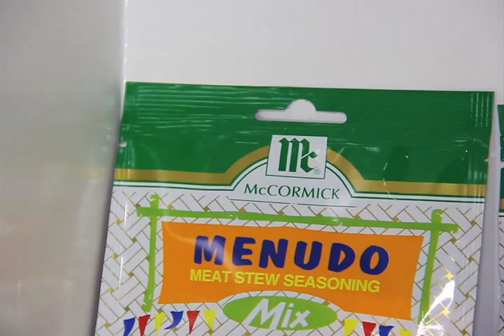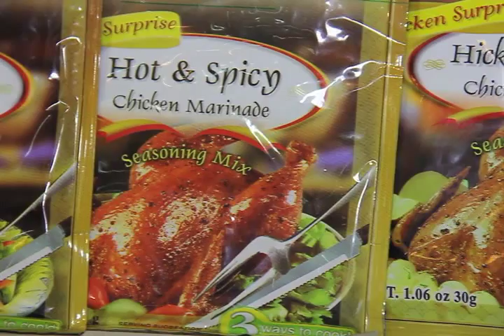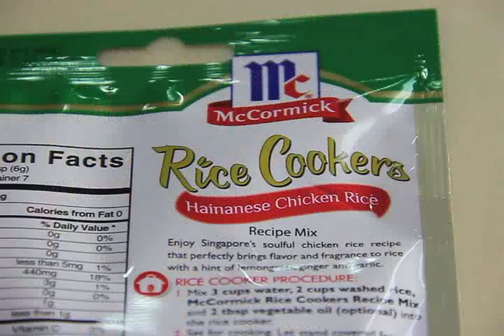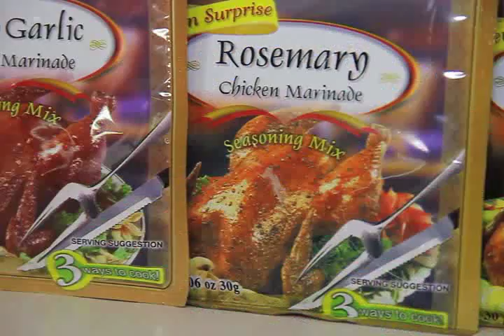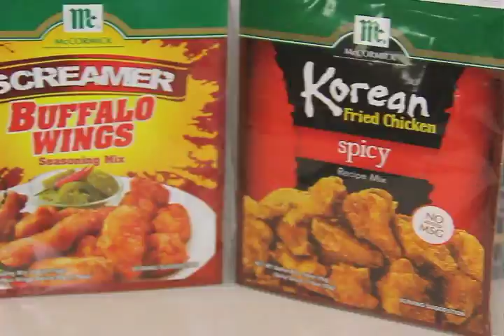McCormick Philippines Thumbs Up TV Feature Part 1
Segment Airing: December 7, 2013

McCormick Philippines
McCormick Rice Cookers

Interview with:
Ma. Margarita H. Espino
McCormick Philippines Product Manager